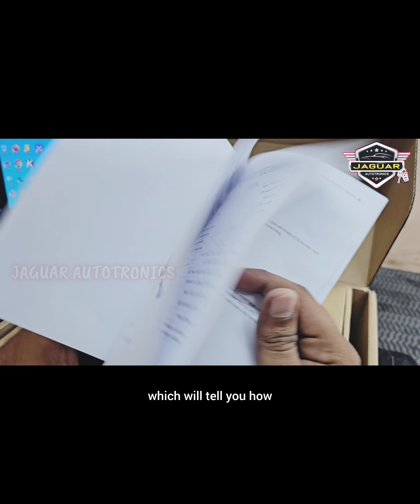BEST PROGRAMMING TOOL- BEST ECM TOOL XHORSE MULTI PROG WITH MULTI FUNCTION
The Xhorse Multi Prog is a versatile, cutting-edge device tailored for automotive professionals, particularly those specializing in key programming and vehicle diagnostics. This advanced tool is designed to streamline processes in automotive workshops, enhancing efficiency and accuracy in vehicle service management.

At its core, the Multi Prog from Xhorse integrates multiple functionalities into a single, robust platform. This includes key programming, which allows automotive locksmiths and technicians to read, write, and replicate vehicle keys efficiently. It supports a wide range of vehicle makes and models, thereby providing a universal solution for various automotive key and immobilizer needs.

The device is also equipped with capabilities for EEPROM programming. This feature is crucial for more in-depth vehicle diagnostics and repairs, allowing technicians to interface directly with the vehicle’s electronic systems to read and modify data. EEPROM programming is essential for tasks such as odometer adjustment, ECU resetting, and immobilizer data processing, making it a critical tool for comprehensive vehicle maintenance and repair.

Furthermore, the Xhorse Multi Prog supports MCU programming. This is particularly beneficial for addressing issues related to the vehicle's microcontroller units, which are integral to managing various electronic components within modern vehicles. By programming and reprogramming these units, technicians can resolve sophisticated electronic faults and ensure optimal vehicle performance.

In terms of user experience, the Multi Prog is designed with ease of use in mind. It features a user-friendly interface that simplifies complex tasks and guides users through the programming process with step-by-step instructions. Additionally, it comes equipped with robust connectivity options, including USB and Bluetooth, ensuring it can easily integrate into any workshop environment and communicate seamlessly with other diagnostic tools and software systems.

Xhorse Multi Prog also emphasizes safety and reliability, incorporating numerous security features to protect against data corruption or unauthorized access during the programming process. This is essential for maintaining the integrity of the vehicle’s electronic systems and ensuring that all modifications are performed securely.

Overall, the Xhorse Multi Prog is a comprehensive tool that addresses a broad spectrum of needs in automotive key programming, diagnostics, and electronic repairs. Its combination of versatility, advanced technology, and user-centered design makes it an indispensable asset for automotive professionals looking to enhance their service offerings and improve workshop operations.